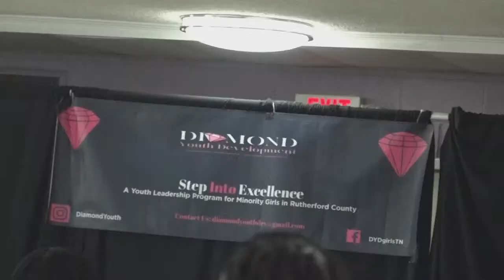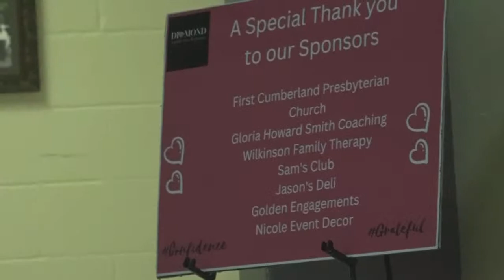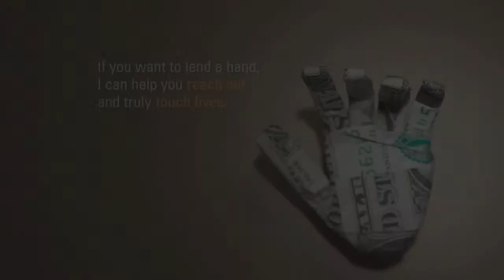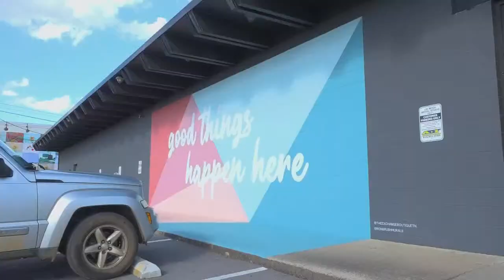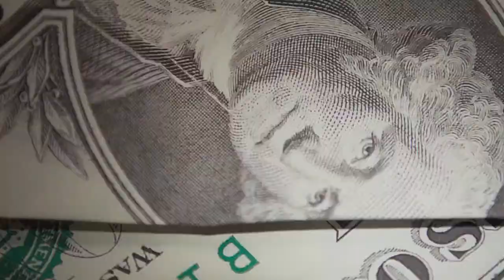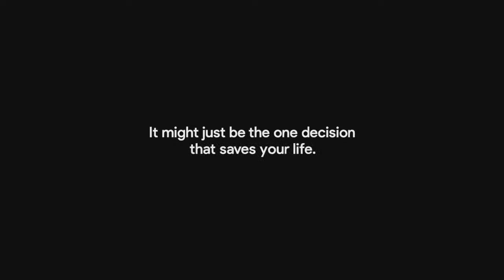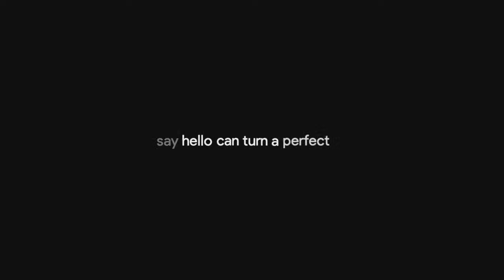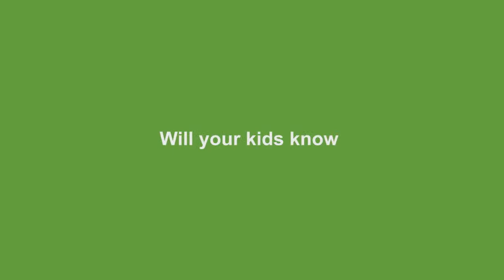Middle Tennessee News | 03-27-23